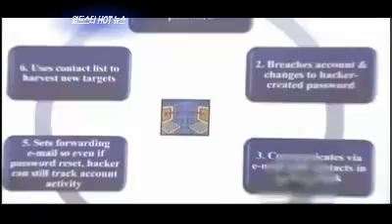Entertainment Weekly #03 20111015